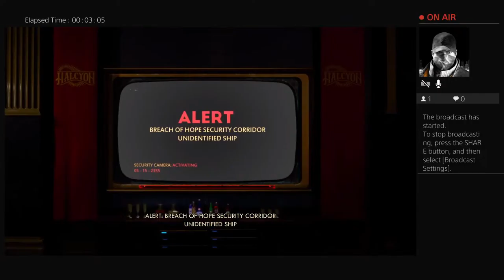Trying out The Outer Worlds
My personal channel dedicated to family and hobbies like gaming and sports!